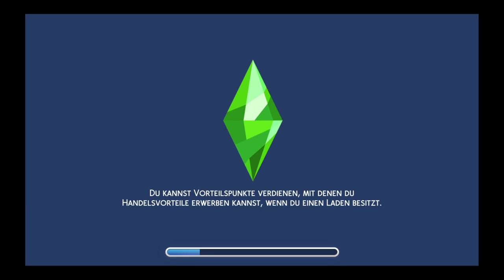Die Sims™ 4 Part 129 Es geht heiß her in der Umkleide.